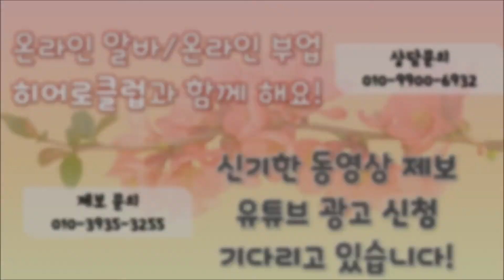일반인이 불백 순삭으로 조지는 영상